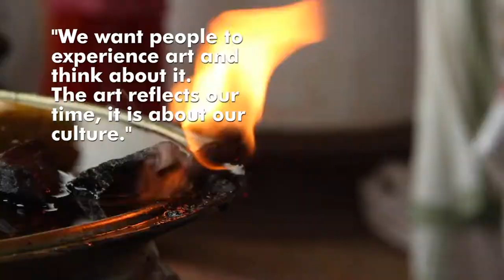Kidangoor Sree Subramanyaswamy Temple utsavam 2018...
"We want people to experience art and think about it. The art reflects our time, it is about our culture" - David Elliott

DOP & Edited by Madhusudhan KV, Bangalore, Karnataka | 11th Batch
Mentored by Mr. Abin Alex, Mrs. Anu Joseph, Mr. V.Elango

Admissions are now Open for 12th Batch Residental Photography School | One Year Course (India's first Photography School)
Photojournalism | Fashion | Travel and Culture | Product & Food | Wildlife | DSLR Cinematography

World Photography Day: August 19th